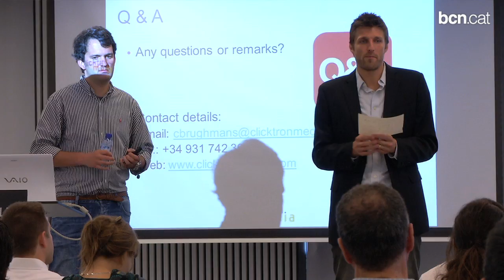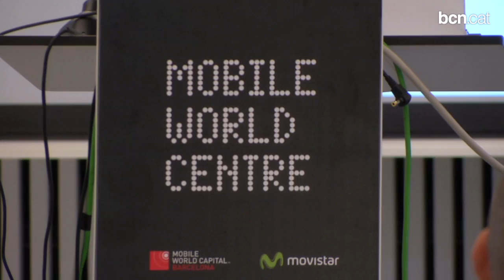Més de 120 empreses a la primera edició del Fest-UP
El festival d'empreses de nova creació de Barcelona s'ha celebrat al Mobile World Centre de la capital catalana i ha durat sis dies. Els organitzadors han fet un balanç positiu.